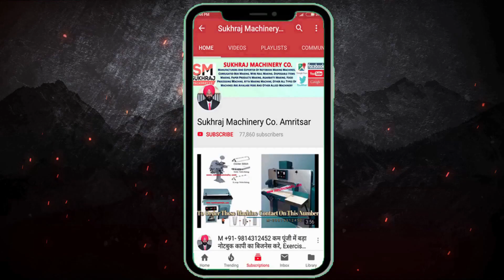सालो साल चलने वाले इस भविष्यवादी बिज़नेस से कमाए महीना 6 लाख Rs😱😍| new futuristic business ideas 2022